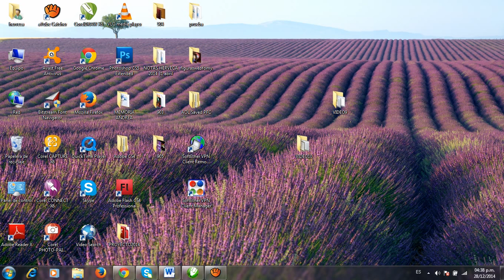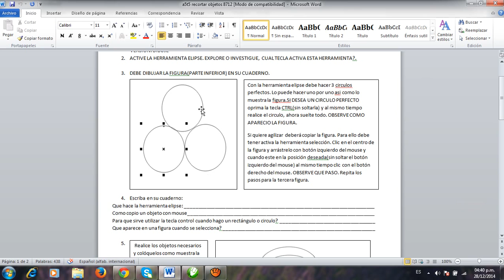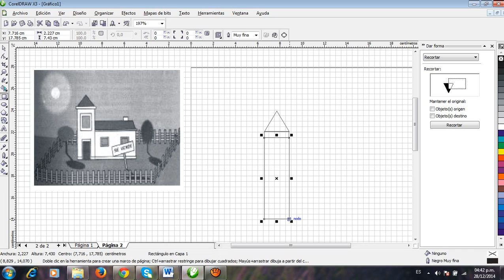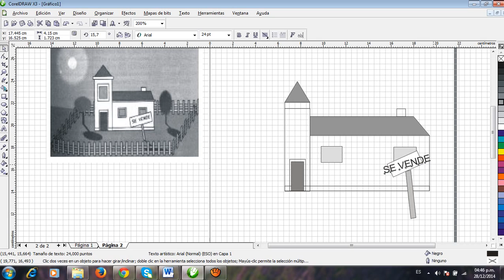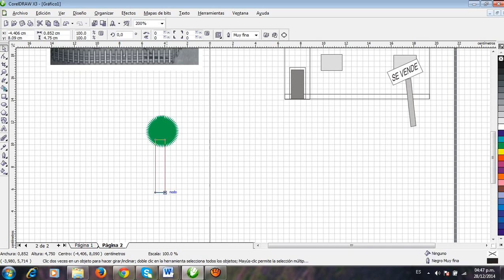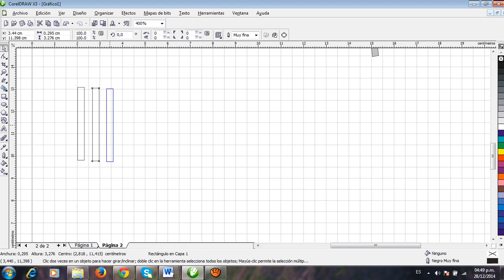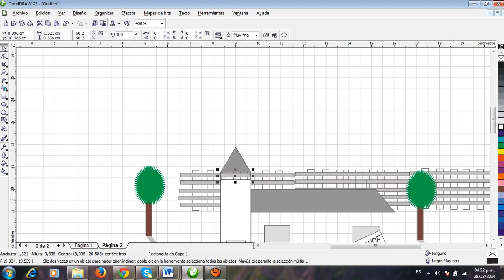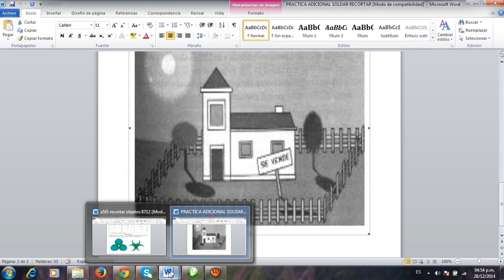TALLER 4 RECORTAR Y FINCA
este video es para realizar paso a paso la accion de recortar de objetos. se hace un ejercicio recopilacion de todo para formar figuras de mejor calidad.